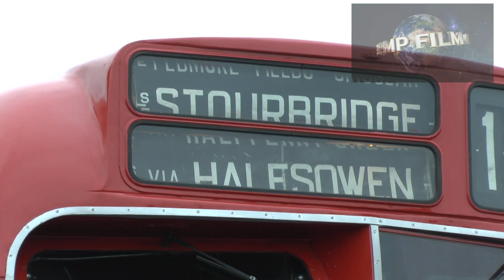5331 Midland Red 120 Wythall Oct 2024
For a clean download sent worldwide for just £9 the worlds largest collection of transport hobby DVDs featuring buses, lorries, trams and trolleybuses worldwide. Also a vast array of archives you never see on Youtube! Plus digital downloads and links to half a million still images.Welcome to the world of PMP films owned by Dave and Mandy Spencer. It is really a hobby for us and we take great pleasure in meeting with other transport enthusiasts around the world.

We had a brief period selling models which gave us the PMP name. Peover Model Promotions which also alludes to our home village, Lower Peover, in the Cheshire countryside.

For snail mail or reference you can  download our order form which can be posted or emailed through to us.
Our archive feature images are where possible selected from HD scanned cine film for archives with a high standard of reproduction. We use NEAT to clean old film and video, de interlacing when required, up quality where needed to HD and adjust speed .

Dave now manages the new OTA channel on Youtube and is working with OTA to scan moving images in their collection